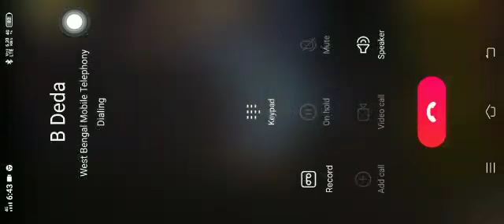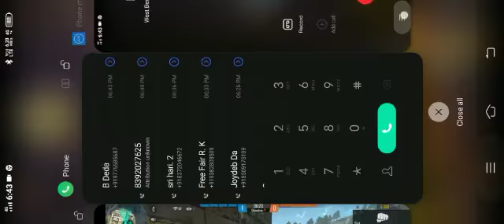Free fire kolkata vs patharpratima custam